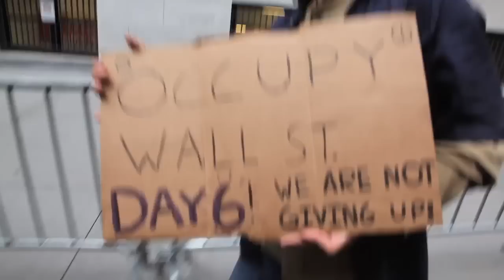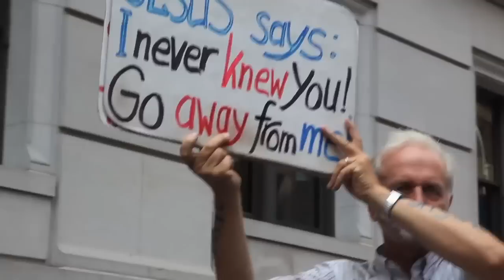The Fall of Change : Occupy Wall Street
A ritual performance art piece, a march from Liberty Square to Wall street spreading the seeds of change in the form a 10,000 liberty pennies.  Featuring artist/activist Noah Fischer wearing an Abe Lincoln Penny Mask and the Aaron-Burr Society, The final installment of their series of rituals called "the summer of Change" Photographed and edited by acclaimed filmmaker Velcrow Ripper